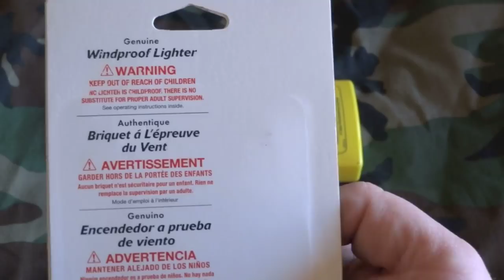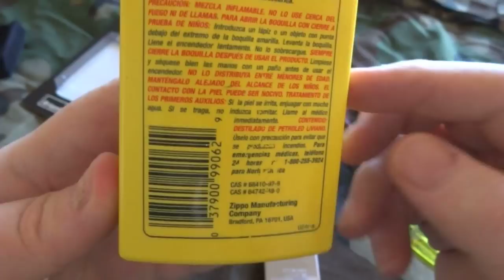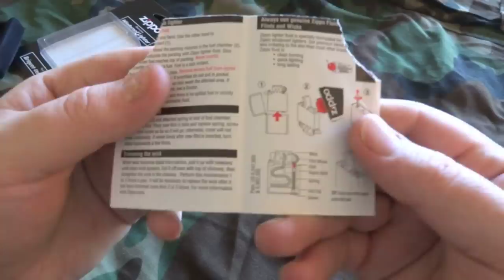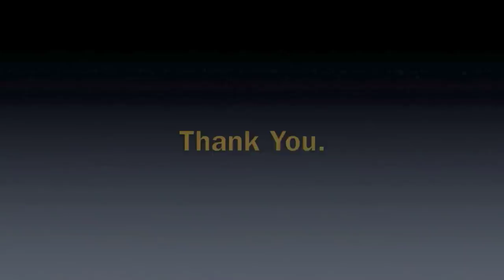Fire Starters-Zippo Lighter-How to and review.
Zippo How to and Review.  Recommended for viewers who are new to Zippo Lighters.

This video covers the various techniques and information required to use a Zippo Lighter. Including how to fill the lighter, Change the flint and care for the wick.
We will also cover some tips to help you get the most out of your Zippo.
Be sure to watch the whole video to get an in-depth look at how to operate this windproof lighter.

InteliGear.